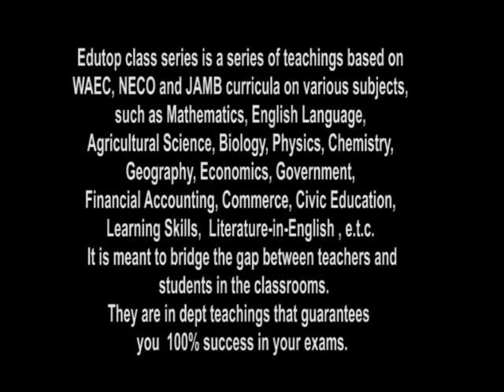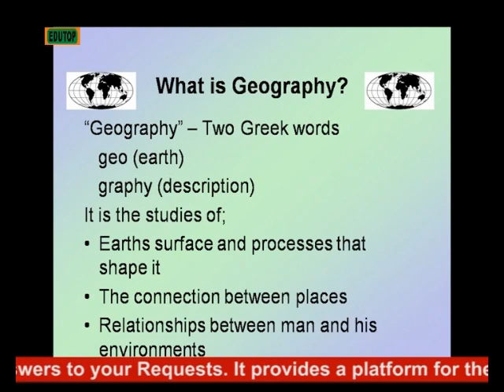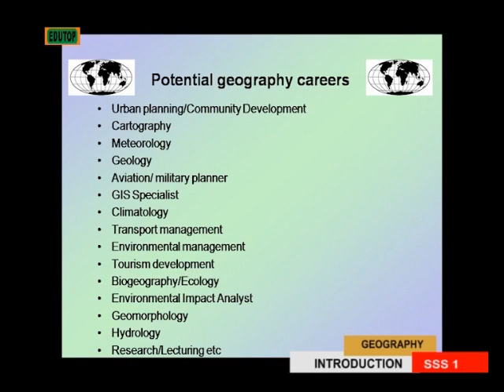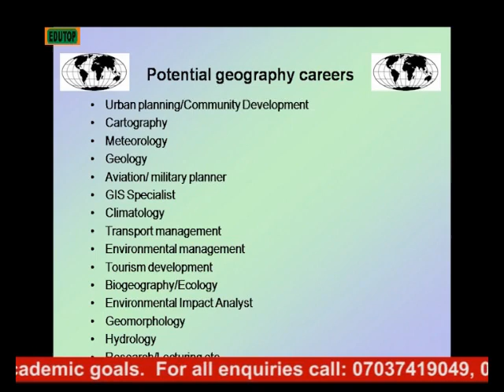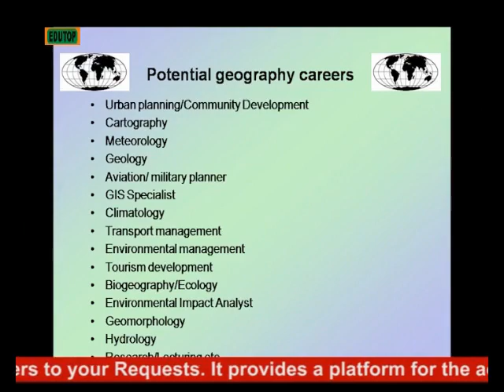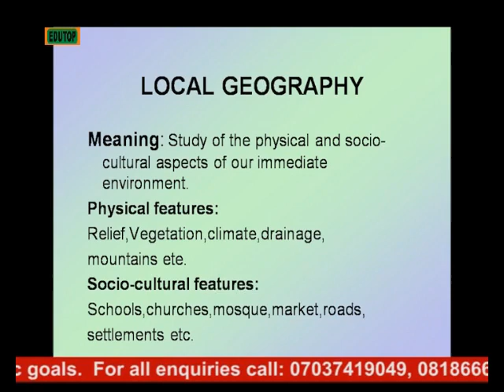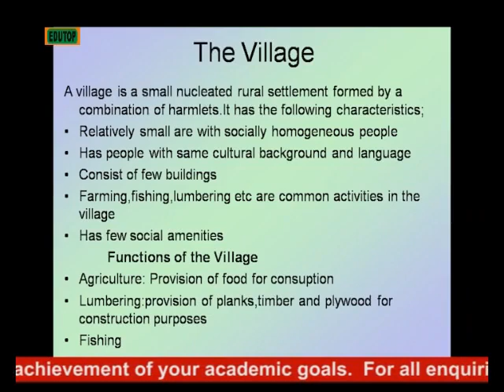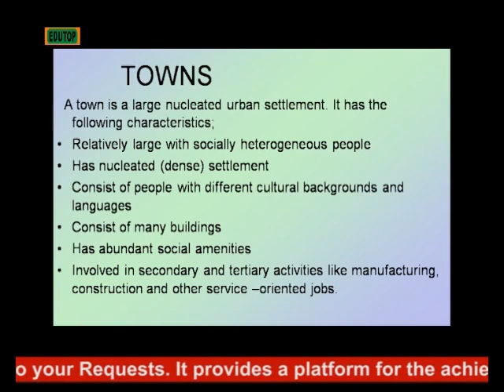(GEOGRAPHY FOR SENIOR SECONDARY SCHOOL SS1) Lesson 1